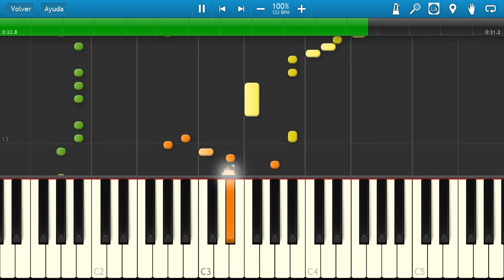The legend of zelda link´s awakening select screen theme synthesia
the select screen theme from the legend of zelda link´s awakening on synthesia.